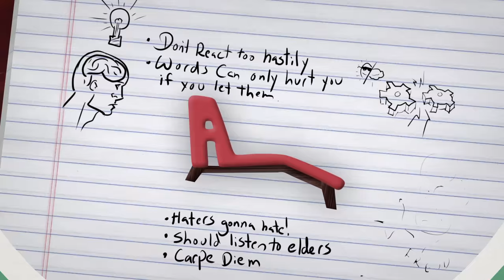HOW TO LIVE NEXT TO A COLLEGE HOUSE (REACT: Advice #94)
Leave your advice questions in the comments, it may get answered in a future episode!

The Reactors come together to help you out and react to your questions!

Questions We Answered This Episode! (In Order Answered):
What do I do if my boyfriend is too clingy?
Is moving next door to a fraternity or sorority house a good idea?
How do I tie a bow tie?
How do you deal with life when you're sensitive and an overthinker?
They keep making movies out of my favorite games! How can I stop being bitter about it and learn to accept the new adaptions?

This episode features the following Reactors:
KIDS
Emma R.
Maxim
Chloe
Tyler

TEENS
Makena
Darius

ADULTS
Cesar

ELDERS
Anne
Don
Libby
Rock

Associate Producer -  Derek Wells & Megan Lutz & Katie Harper
Jr. Associate Producer - Zach Cieszynski
Coordinator - Cynthia Garcia
Production Assistant - James Roderique & Ethan Weiser & Kenira Moore
Editor - Cara Bomar
Assistant Editor - Rachel Lewis

Advice #94 - HOW TO LIVE NEXT TO A FRATERNITY OR SORORITY HOUSE (REACT: Advice 94)